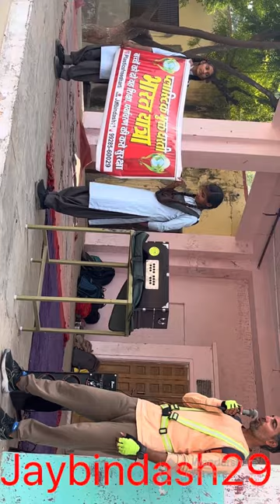Vlog 16 day26 cycle tour for awareness plastic use @Jayhind29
🙏मैं अपनी कोशिस किए जा रहा हूँ के ज़्यादा सेज़्यादा बचों तकलोगो तक जाया जाये और प्लास्टिक के प्रयोग कम हो रreuse recycle ho एसा सिस्टम् हम भारत मे ला पाये इज़ के लिए मेरा साथ दीजिए ak ताक़त बने हमसब मिलकर और es सामाजिक बुराई से लड़े @Jayhind29